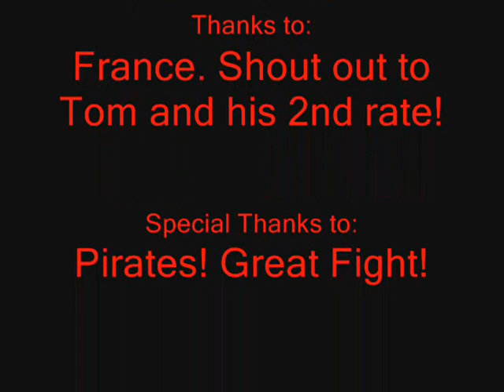POTBS PB PdP march 14th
23 French VS 24 Pirates. Great fight, only loses for french was ME.. lol.